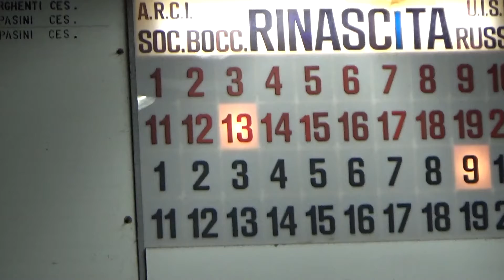Errori di Pio e Zavalloni 00023